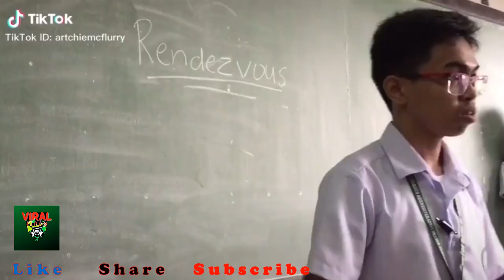Pinoy Kalokohan 2021 | Pinoy Funny Vines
► Credits to all who is in this video.